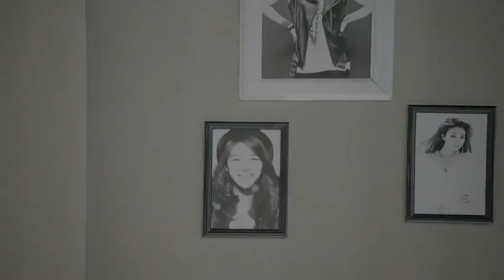Ailee - UI (유앤아이)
뮤비 (에일리)   UI (유앤아이)
 Ailee